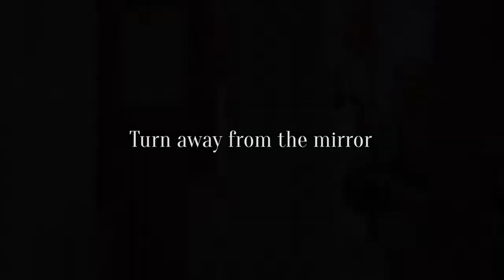Отворачиваясь от зеркала - трейлер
Что мы видим, когда отворачиваемся от зеркала? Когда наступает старость? Героини фильма - участницы проекта «Средство против морщин», организованного для людей старше 70 лет благотворительным магазином «Спасибо!». Команда проекта хотела познакомить пожилых со своим миром, миром молодых. С современным искусством и миром моды. А оказалось, что фраза «Когда мы были молодыми» - не про участников. Они и сейчас молоды и красивы, просто нужно услышать их.